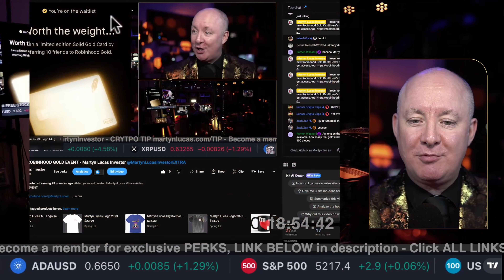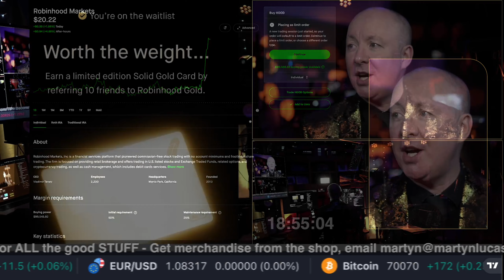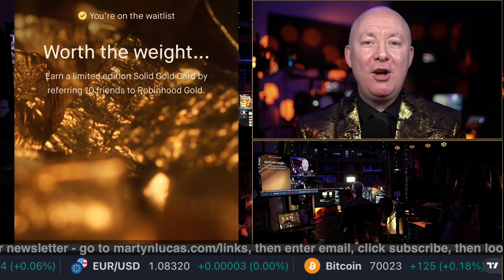HOOD Stock - ROBINHOOD GIFT of $2700! - Martyn Lucas Investor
ROBINHOOD GOLD EVENT

Robinhood Markets, Inc is a financial services platform that pioneered commission-free stock trading with no account minimums and fractional share trading. The firm is focused on providing retail brokerage and offers trading in U.S. listed stocks and Exchange Traded Funds, related options, and cryptocurrency trading, as well as cash management, which includes debit cards services. The company was founded by Vladimir Tenev and Baiju Prafulkumar Bhatt in 2013 and is headquartered in Menlo Park, CA. The listed name for HOOD is Robinhood Markets, Inc. Class A Common Stock.

FREE NEWSLETTER

Sensei Crypto
Crypto Challenge.